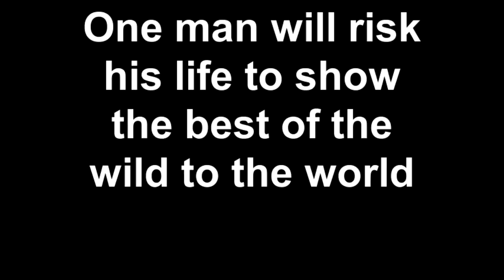Coyote Chris- episode 3: Volleyball Players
Coyote Chris searches out some wild volleyball players who are hiding in their caves.